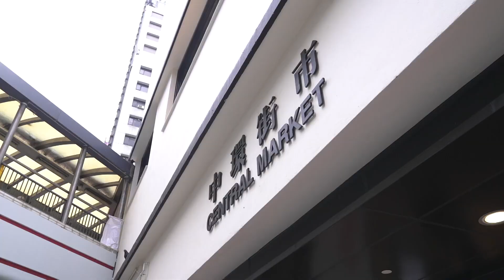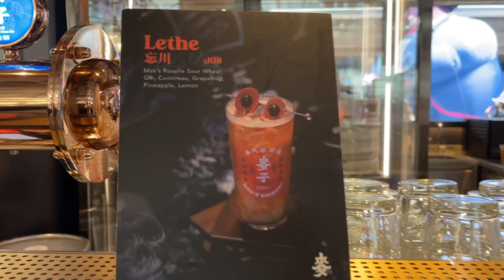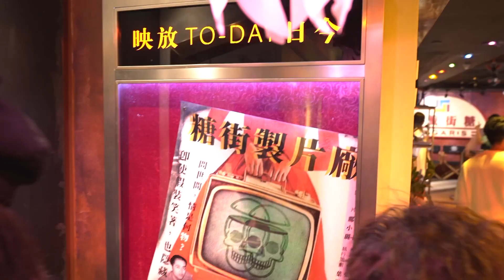Halloween @ Hong Kong 2021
今年於香港過萬聖節，出去感受一下香港的妖魔鬼怪如何歡渡節日